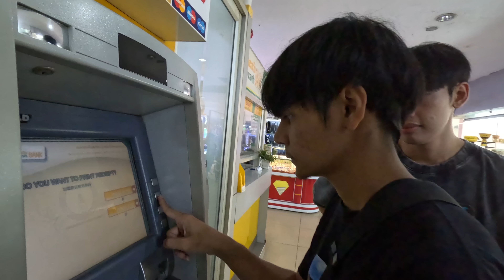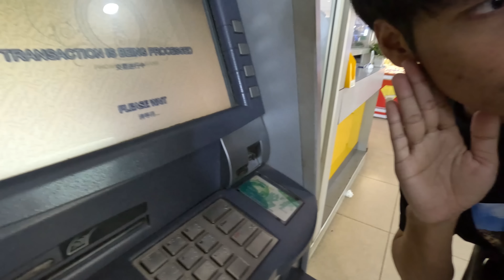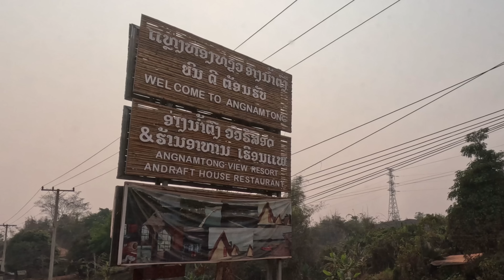อ่างน้ำตงเมืองเฟือง ที่พัก500แต่บรรยากาศโคตรดี